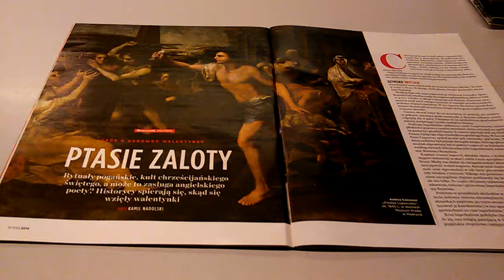MINI KOMENTARZE RADIA CONCHITA EXTRA O ZALOTACH W KAPELUSZU!!!!